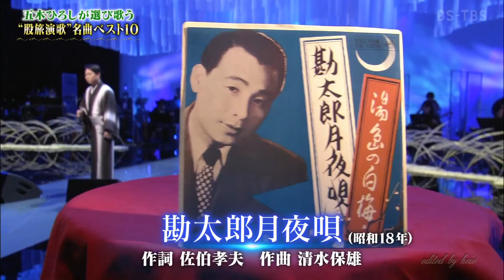BKMBDZ138 勘太郎月夜唄 三山ひろし 210305 vL HD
三山ひろし　勘太郎月夜
オリジナル歌手は小畑実（1943年発売）
作詞：佐伯孝夫／作曲：清水保雄